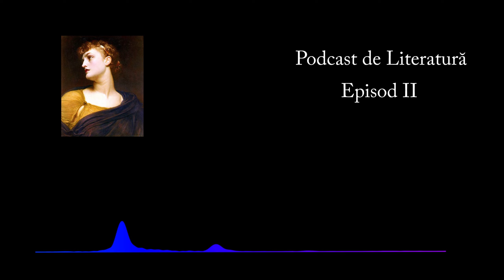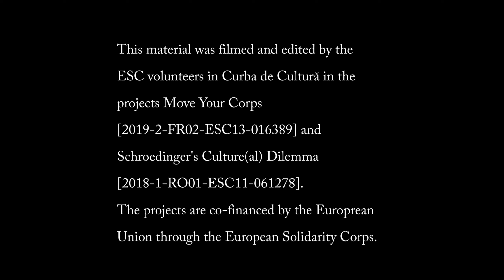Podcast de Literatură 2 - Discutați cu niște personaje feminine puternice (Hermione Granger ...)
Mulțumim lui Danelle, Gertrudis, Sarei, Carlei și Mariei!

Acest material video a fost înregistrat de Juliette, Sara, Danelle și Carla, de la Curba de Cultură / This video was recorded by Juliette, Sara, Danelle and Carla, from Curba de Cultură.
Aceste activităție sunt parte a proiectelor Move Your Corps [2019-2-FR02-ESC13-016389] și Schroedinger's Culture(al) Dilemma [2018-1-RO01-ESC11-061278] , proiecte cofinanțate de Uniunea Europeană prin programeul Corpul European de Solidaritate / These activities are part of the project Move Your Corps [2019-2-FR02-ESC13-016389] and Schroedinger's Culture(al) Dilemma [2018-1-RO01-ESC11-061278]. The projects are co-financed by the European Union through the European Solidarity Corps.

4) "Classical Piano" background.

5) "Hanging-Tree" by James Newton Howard and Jennifer Lawrence, cover by Lil-Jane.